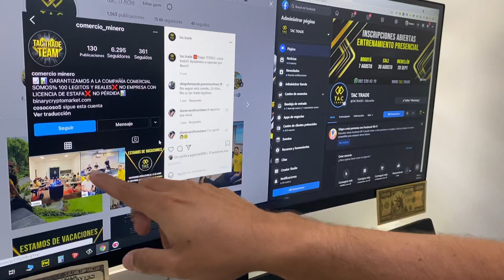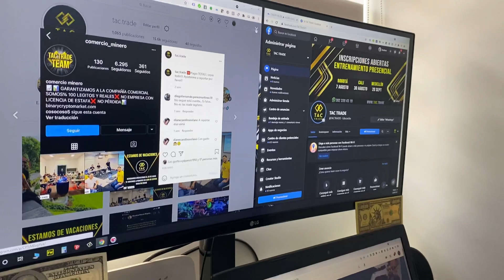🚨ATENCIÓN🆘ESTAFA🚨 Personas que copian nuestras redes sociales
POR FAVOR no caigan en este tipo de fraudes, nuestra única línea y medio de comunicación es el y la única persona que se encarga de las ventas es NATALIA, pregunten siempre si es ella y revisen el número desde el cual les estás hablando, nosotros no iniciamos conversaciones por Instagram ni por Facebook nunca. Ayuden a reportar todas las cuentas falsas que vean con nuestro contenido!! MUCHAS GRACIAS!!